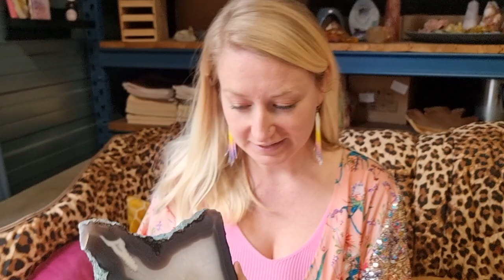Idar-Oberstein groothandel edelstenen unboxing!! 😍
Hier is ie dan!! Onze Idar-Oberstein edelstenen unboxing. In deze video zie je alle beauties die wij gekocht hebben bij groothandels in Idar-Oberstein. Dit was zoooo leuk!!

Vrijdag 26 mei om 19.30 uur komt onze nieuwe webshop online waarin deze stukken beschikbaar komen. Wie weet tot dan!

Liefs,
Vincent & Jantine